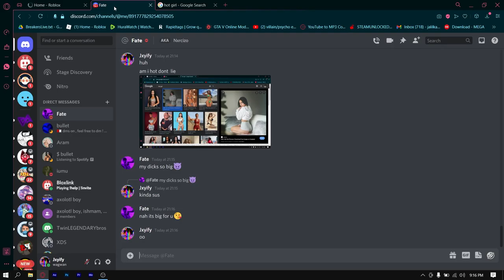Logging into Dahood be like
oh yes dad
da hood,
da hood script,
dahoods way,
da hood montage,
da hood roblox,
da hood aimlock,
da hood hacks,
da hood gui,
da hood aimbot,
da hood script pastebin,
da hood autofarm,
da hood aimlock script,
da hood aimbot script,
da hood auto arrest,
da hood aim,
da hood avatars,
a boogie wit da hoodie,
da hood boombox,
da hood best player,
dahood badshah,
da hood boombox script,
da hood ban script,
da hood barbie montage,
da hood boy fits,
dahood badshah kissa,
boyz n da hood,
da hood cash,
da hood crash,
da hood cash script,
da hood crash script,
da hood crews,
da hood codes,
da hood cash sellers,
da hood cash dropper,
da hood c.u.m,
da hood lua c script,
da hood c,
da hood script control c,
mobz in da hood c kan,
c kan in da hood,
da hood duels,
da hood duels codes,
da hood duels script,
da hood db,
da hood duels aim lock,
da hood dpi,
da hood drip,
da hood db warrior,
boogie wit da hoodie d.t.b,
da hood d,
da hood exploits,
da hood edits,
da hood emojis,
da hood executor,
da hood exploit script,
da hood experience,
da hood esp,
da hood exploits free,
/e stats in da hood,
robin hood e da visão,
da hood fits,
da hood funny,
da hood fly,
da hood funny moments,
da hood faded script,
da hood flying script,
da hood family,
da hood free script,
ace hood f da world,
da hood f,
ace hood f da,
da hood god mode,
da hood girl outfits,
da hood gameplay,
da hood gui pastebin,
da hood guide,
da hood glitch,
da hood groups,
polo g da hood,
g atti da hood,
g atti da hood family,
boyz in da hood g herbo,
g atti roblox da hood,
da hood montage polo g,
g atti playing da hood,
g atti da hood 1v1,
da hood house,
da hood how to make money,
da hood how to aim,
da hood hacks script,
da hood hair combos,
da hood hacker,
da hood hack 2021,
h boogie wit da hoodie,
da hood id,
da hood irl,
da hood inf money script,
dawood ibrahim,
da hood ipad,
da hood infinite money,
da hood in roblox,
da hood itsfunneh,
in da hood,
i smoke da hood,
i play da hood,
da hood justice,
da hood jojo script,
da hood jazz,
da hood jojo,
da hood jjsploit,
da hood jackie,
da hood jay,
da hood jail,
j boogie wit da hoodie,
in da hood j balvin,
j hood da da da,
da hood krnl,
da hood karma,
da hood krnl script,
da hood hack script,
da hood kidnap,
da hood krypt,
da hood king,
da hood kfc,
tay k da hood,
da hood lock,
da hood logo,
da hood lives,
da hood lag,
da hood lmg,
da hood low gfx,
da hood legacy x,
l da hood,
l boogie wit da hoodie,
da hood money,
da hood macro,
da hood mobile,
da hood money script,
da hood music,
da hood modded,
da hood money glitch,
m dahoud dortmund,
da hood news,
da hood new update,
da hood ninja,
da hood nuke script,
da hood new script,
da hood new crash script,
da hood noob,
da hood new script freeze player using boombox,
n da hood,
blerds n da hood,
noize n da hood,
da hood hide n seek,
da hood outfits,
da hood op script,
da hood outfits roblox,
da hood outfit ideas,
da hood on ipad,
da hood outfits girl,
da hood outfits boy,
da hood outfits free,
o oswin wit da hoodie,
otty da hood,
da hood model o macro,
da hood o zi,
o hood da sarada,
o melhor hood da atualidade,
o robin hood da quebrada,
da hood pro,
da hood private server,
da hood pastebin,
da hood pvp,
da hood paid script,
da hood pranks,
da hood pvp tips,
da hood p,
da hood quarantine roblox,
da hood qartulad,
da hood quit,
dahood qaisi,
da hood rage quit,
quackity plays da hood,
q da fool hood,
robin hood da quebrada,
da hood raid,
da hood roblox script,
da hood roblox outfits,
da hood raycodex,
da hood roblox ids,
da hood ray,
da hood rpg,
r da hood,
boogie wit da hoodie r.o.d,
boogie wit da hoodie r&b,
roblox da hood r,
da hood star,
da hood speed glitch,
da hood silent aim,
da hood script 2021,
da hood song id,
da hood swag mode,
a boogie wit da hoodie type beat,
da hood s,
da hood tips,
a boogie wit da hoodie jungle,
da hood ids,
da hood tiktoks,
da hood tryouts,
da hood troll,
da hood troll script,
da hood trailer,
da hood tutorial,
da hood training,
t da hood script,
on da hood t.i,
da hood unban,
da hood unban script,
da hood update,
da hood banned,
da hood uncopylocked,
da hood unjail script,
da hood uzi,
da hood unban gui,
da hood vip,
da hood valiant script,
da hood vip server,
da hood vex,
da hood pc,
da hood vip link,
dahood v3rm,
da hood free vip,
da hood gui v.1,
da hood 1 v 1,
da hood 2 v 12,
da hood 10 v 1,
da hood 10 v 10,
da hood war,
da hood wall glitch,
da hood wedding,
da hood wall glitch mobile,
da hood where to get guns,
da hood weights,
da hood with star,
da hood with shaders,
a boogie wa hoodie,
da hood w,
gramy w da hood,
da hood xbox,
da hood xavier,
da hood xbox controls,
da hood xsu,
da hood xbox servers,
da hood xbox montage,
da hood xbox player,
da hood xbox one,
arceus x da hood,
polish x da hood,
da hood,